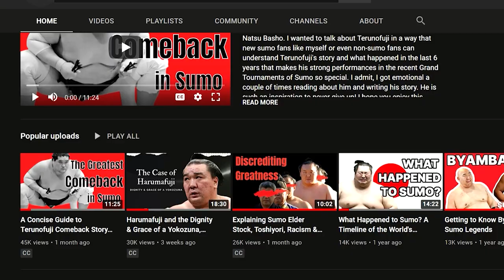The Explosive Sumo of Hokutofuji | Sumo Wrestler Spotlight | Ep. 5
Today's episode, we are learning about the relatively successful career of Hokutofuji. He is a powerful pusher and thruster who climbed up the divisions of sumo in lightning speed. His amazing and explosive style of sumo has given him 7 gold stars (kinboshi) from all the recent Yokozuna - Kakuryu, Hakuho, Kisenosato and Harumafuji. So stop sleeping on ma boi Hokutofuji! With his dedication, I believe he can go to great lengths!